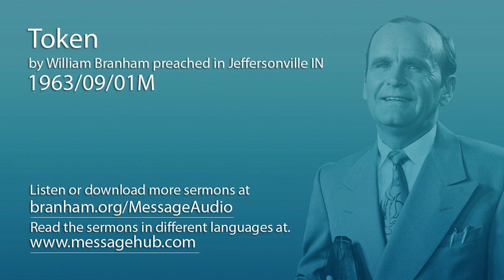Token (William Branham 63/09/01M)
Token by William Branham preached in Jeffersonville IN 1963/09/01M